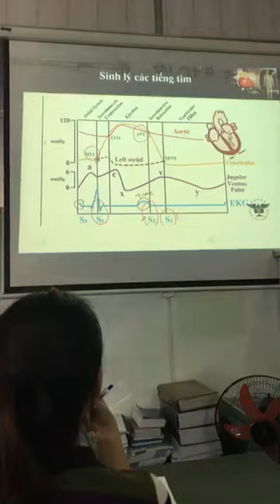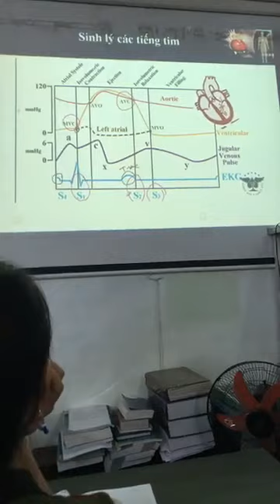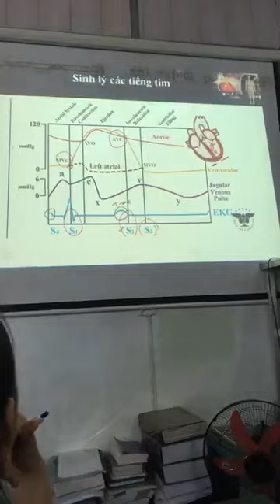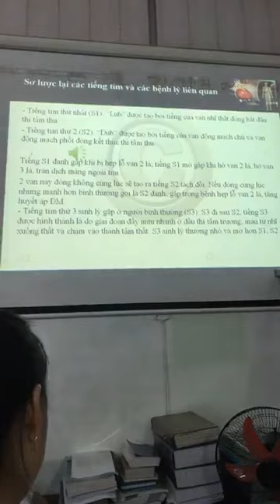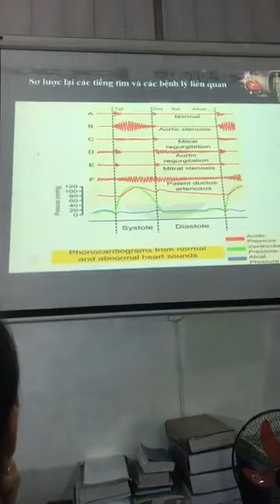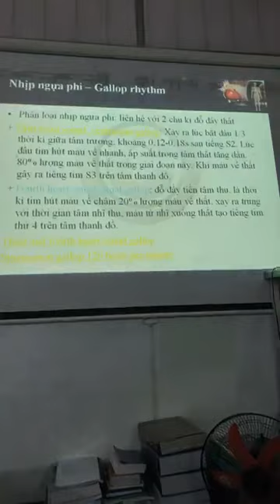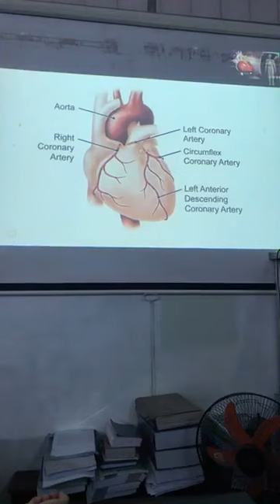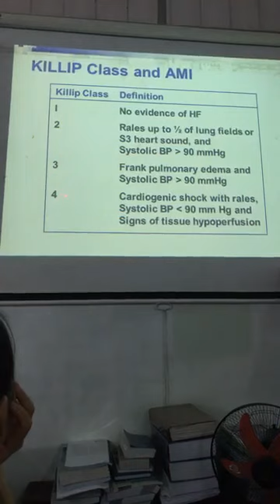22-8-2018, NMCT& nhịp ngựa phi do suy tim